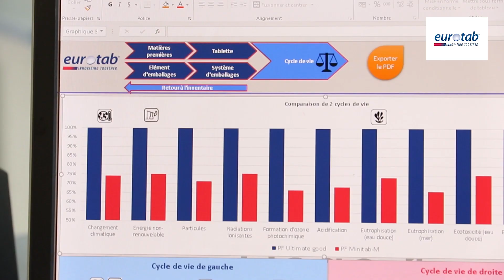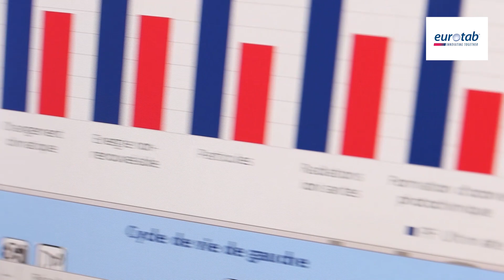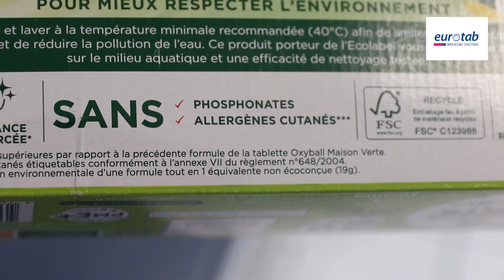Eco-design is a great innovation driver _ Eurotab Operations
Eco-design is a great innovation driver for Eurotab. Its main advantage is above all environmental. Our eco-design approach has reduced our products’ environmental impact by 30%.
Our new generation of eco-friendly tablets meets consumer expectations; reduced weight from 16g to 12g, 94% of natural origin’ ingredients, and 99% biodegradable.
Pauline Massard, our Marketing Manager and Jacques Brosse, our R&D Director present the behind the scenes of our approach.
Tablet is the future of the home care market.
A documentary produced by our partner, AFISE.
L’écoconception est un formidable levier d’innovation pour Eurotab, son principal avantage est avant tout environnemental. Notre démarche d’écoconception a permis de réduire de +30% l’impact de nos produits sur l’environnement.
Notre nouvelle génération de tablettes écoconçues répond aux attentes des consommateurs ; poids réduit de 16g à 12g, elles contiennent 94% d’ingrédients d’origine naturelle, et sont biodégradables à 99%.
Pauline Massard notre Responsable Marketing et Jacques Brosse Directeur R&D vous font découvrir les coulisses de notre démarche.
La tablette est l’avenir du marché de l’entretien de la maison.
Un reportage réalisé par notre partenaire AFISE